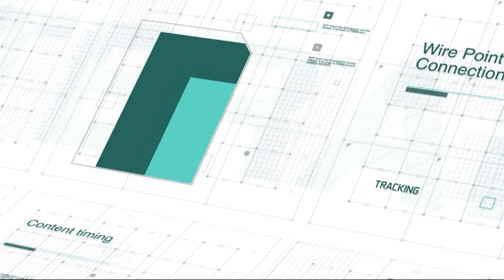Noticias Interalmería Mediodía (10/03/23)